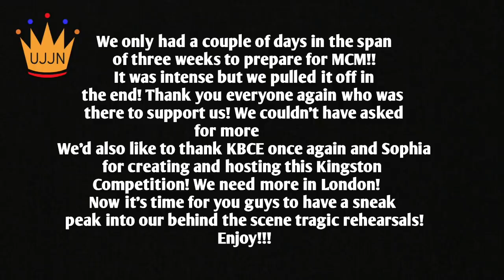[UJJN TV] VLOG 5: MCM Comic con + KBCE Competition!! BTS BLOOPERS!!!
Hello everyone!
Hope you guys are doing well~ UJJN have been quite busy lately with a lot of events, competitions and of course planning to film many new covers for you guys that will be released very soon!
27th October we had the honour of performing once again for Pop Asia at MCM London Comic con - this time with our new four member UJJN Kings! If you'd like to watch the whole performance please go over to our main channel - link is below

Instagram (인스타그램): official_ujjn
Twitter (트위터): @Official_UJJN